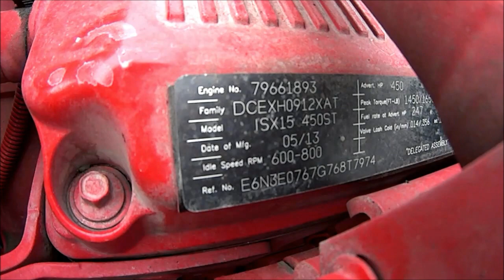1950 Let's climb Blue